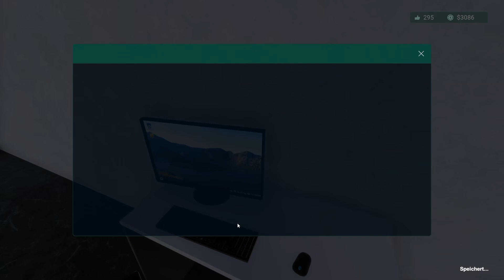Mein Recyclinghof ♻️ #28 DLC Container Truck & Resources Trading Expansion | deutsch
❓ Mehr Informationen ❓

 ️🎮 Info 🎮